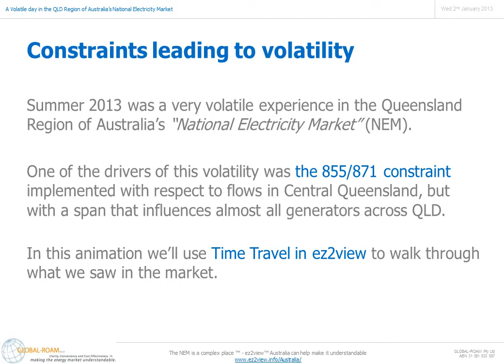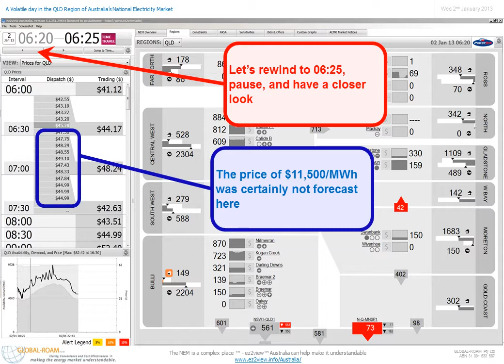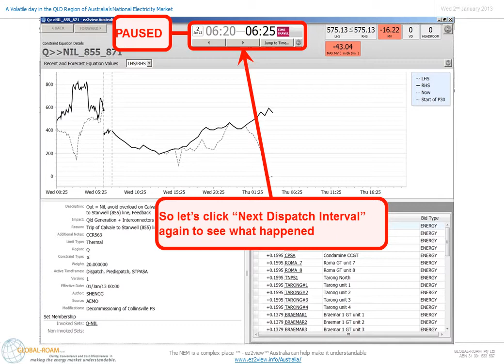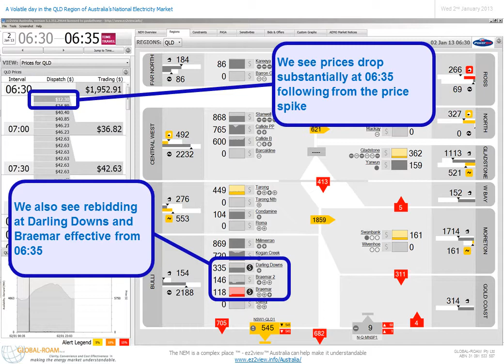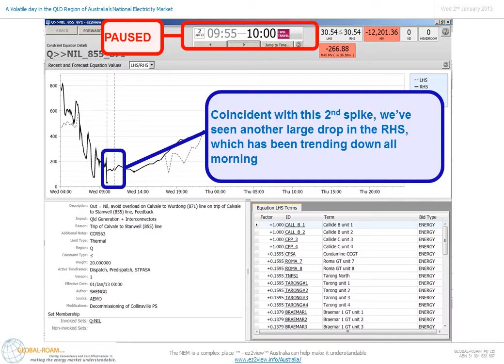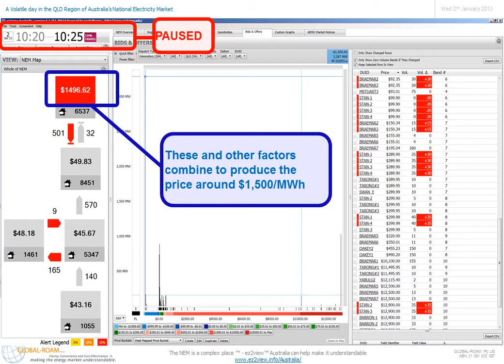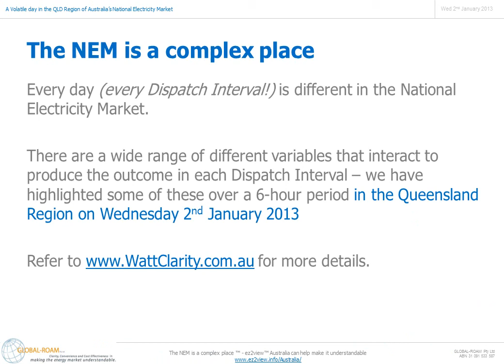Interaction of constraints and generator bidding behaviour in the QLD region of the NEM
Beginning prior to 7am and progressing through the morning of Wednesday 2nd January 2013, there was significant volatility in the Queensland region of the National Electricity Market - including four spikes at or above $1,000/MWh.

Here's a walk-through of how it unfolded, with some pointers to some of the contributing factors.